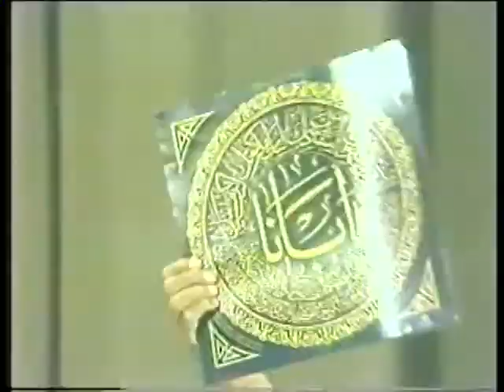Kuwait Series 3 - Sheikh Ahmed Deedat (7/10)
Kuwait Series 3: Conveying the Message of Islam

This is the third lecture delivered in Kuwait. Sheikh Deedat disusses several verses of the Quran highlighting to the crowd, the responsibility of conveying the message of Islam.